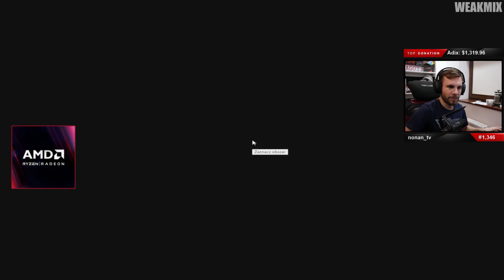IZAK DROBNA SPINA Z SAJEM / ŚMIECH EASYEGO ROZWALA / PAGO KIEROWCA RAJDOWCA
►Chcesz Być Na Odcinku Zostaw Komentarz